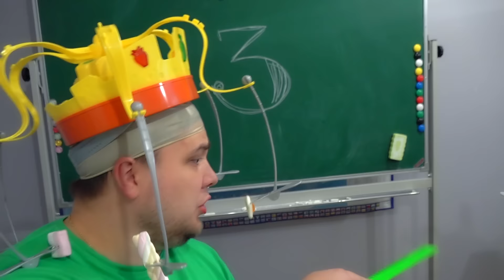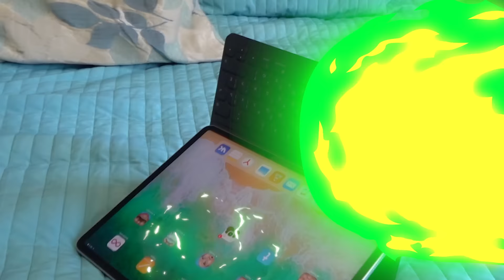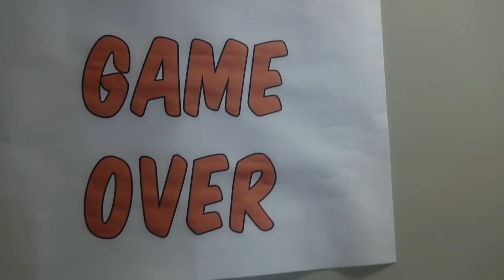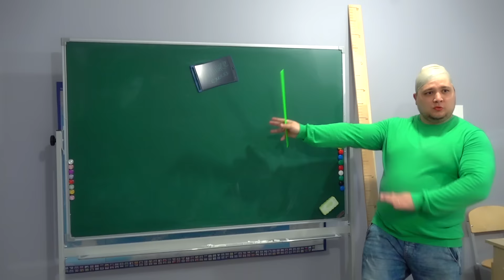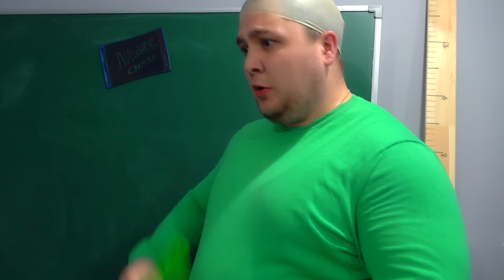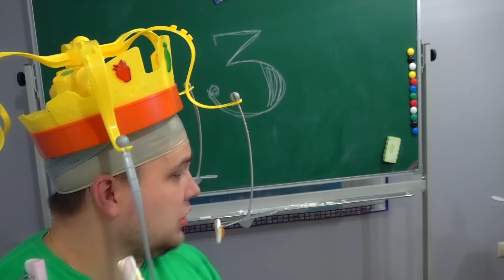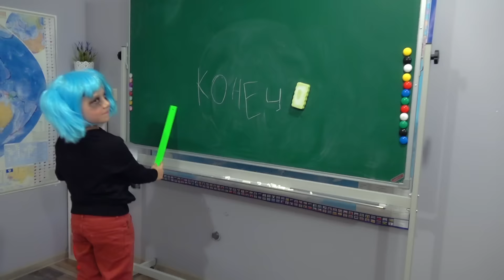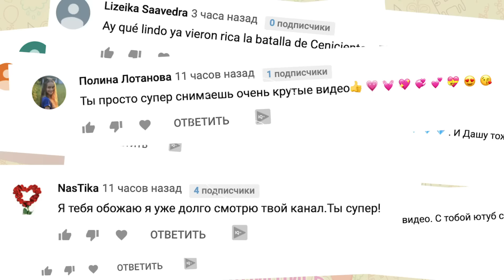Салли Фейс ПРОТИВ Балди! Пять ночей в школе с учителем Балди!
"Смотри как я / Watch Me" – Сезон 3 выпуск 34. Новая серия про Салли Фейс! Салли нашел игру про учителя Балди под названием Пять ночей в школе с Балди! Нажав на игру Салли Лицо попадает в игру! Где он должен продержаться все пять ночей с Балди и пройти пять челленджей! Кто же выйграет?